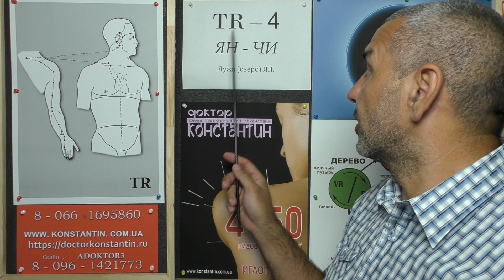Слабая Предстательная железа. Помощь Точками.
Точка ЯН-ЧИ в помощь для всего Мужского рода в проявлении Слабости Предстательной железы. Видео-лекция Иглотерапевта Доктора Константина.